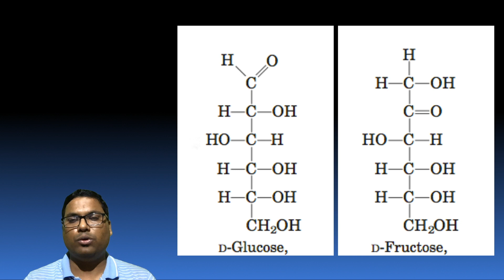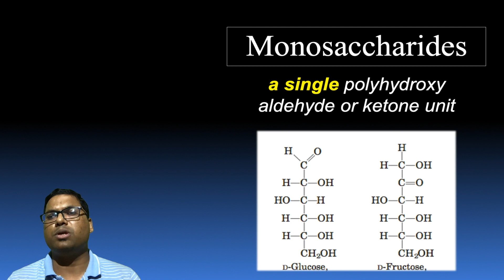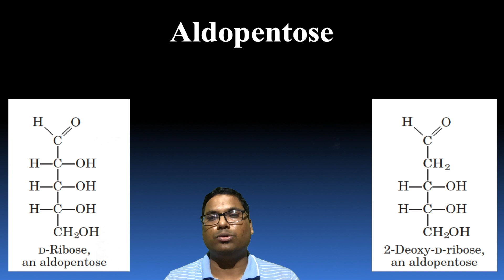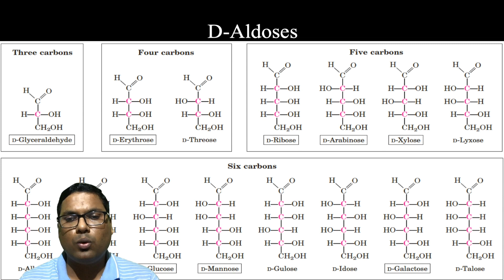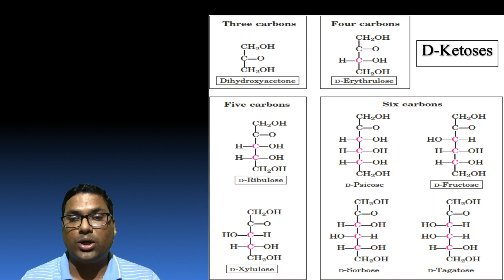कार्बोहायड्रेट - मोनोसैकेराइड | Biomolecules - Carbohydrates: Monosaccharides (In Hindi)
क्या हैं कार्बोहायड्रेट? क्या हैं मोनोसैकेराइड?
इस वीडियो में आपको सीखने मिलेगा कार्बोहाइड्रेट्स के बारे में, उनके प्रकार, उनका वर्गीकरण और मोनोसैकेराइड के बारे में. हिंदी में!!!
Carbohydrates are  compounds made from three elements: carbon, hydrogen and oxygen. Monosaccharides (e.g. glucose) and disaccharides (e.g. sucrose) are relatively small molecules, often called sugars while other molecules are very large (polysaccharides such as starch and cellulose).
In this video, Classification of Carbohydrates is given with details on Monosaccharides and their examples.